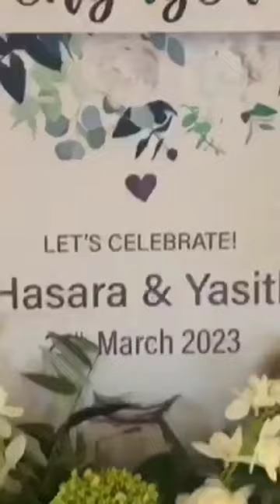viluxey engegement hotel